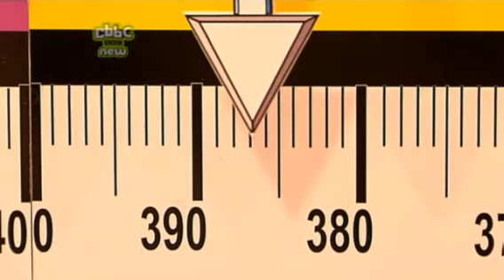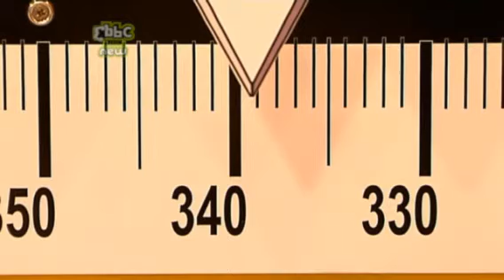Basil And Barney's Swap Shop Series 3 Episode 23 (4-9-2010) Part 5 : Dunk Beds Round 1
Part 5 of episode 23 from series 3 of Basil And Barney's Swap Shop which was broadcast live on Saturday 4th September 2010 on the CBBC channel from 9:00am to 10:00am. Enjoy!